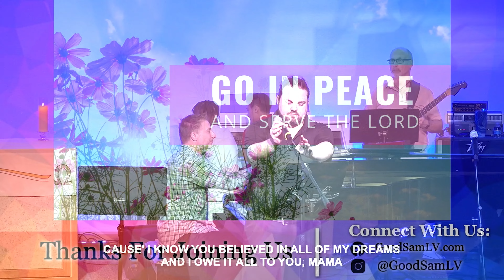Mama (ft. Casey Moore)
In this final installment of our week-long celebration on Mom, praise Band member Casey Moore share an emotional rendition of the song "Mama."